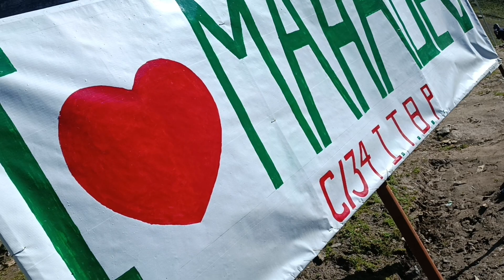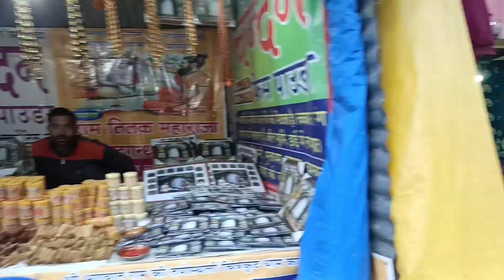amarnath Yatra nature pahad vlog@AreebaGang